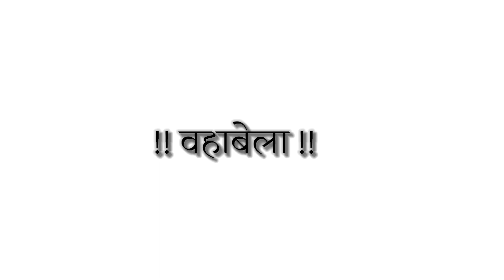vikash_rao | रोवेला दिल 💔खाली टुटले प | Rowela Dil Khali Tutale Pa | Sad Song viral_sad_song 2023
new chamar status 2022
chamar ji ke dalal rang
chamar ji ke gana
chamar ji ke gana 2022
chamar ji ke gana 2023
chamar ji ke gana video chamar ji ke gana vikash rao
vikash rao chamar song 2022 vikash rao chamar song 2022 video
vikash rao chamar song 2022 status vikash rao chamar song 2023
vikash rao chamar song 2023 video
vikash rao chamar song 2023 status
vikash rao chamar song 2022 new
vikash rao chamar song 2022 Neha raj chamar song
chamar ke gana
chamar ji chamar ji laika pasand ba